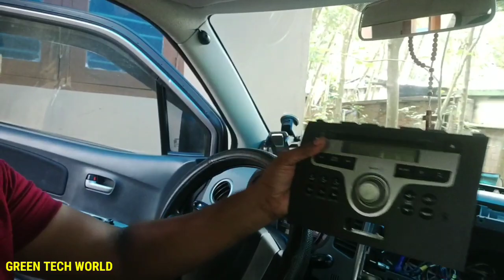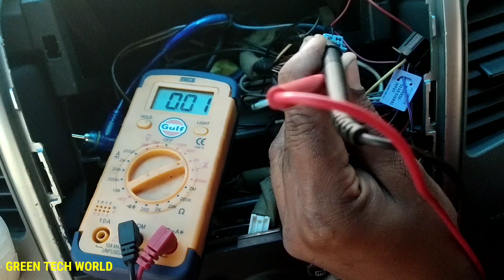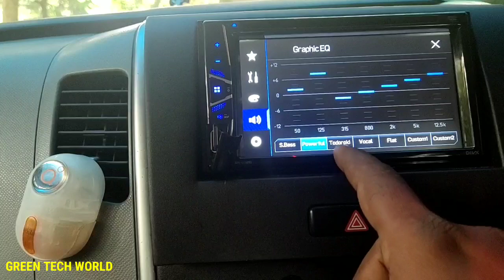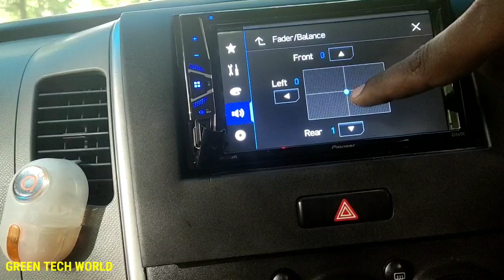car stereo installation in Tamil| Pioneer | SJ